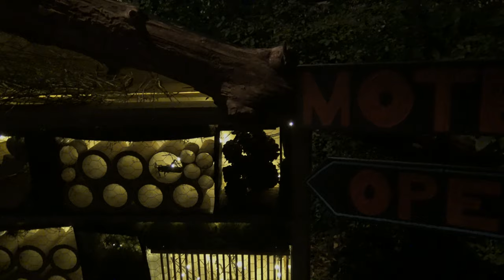Jyväskylä Valon Kaupunki tapahtuma 2017 Tourujoki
Videon laatu ei mitään parasta ole kun pimeässä video kuvaaminen on haastavaa.